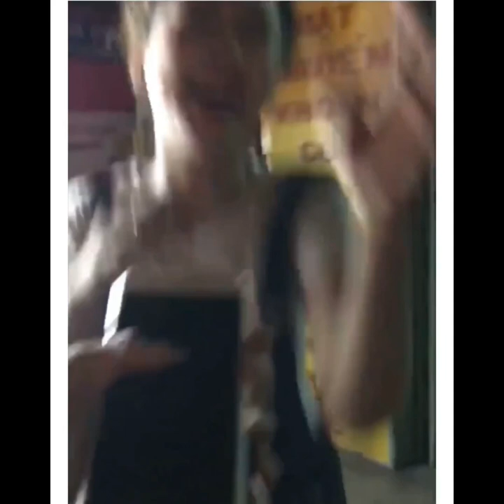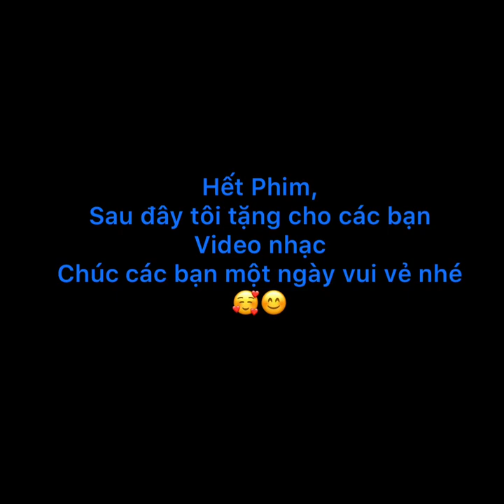Phim Hài lồng tiếng jarai tổng hợp các video hài hước nhát 2020 (tập) 17-xem la cuoi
Phim jarai là phim hài hước,

chuc cac ban xem phim vui ve